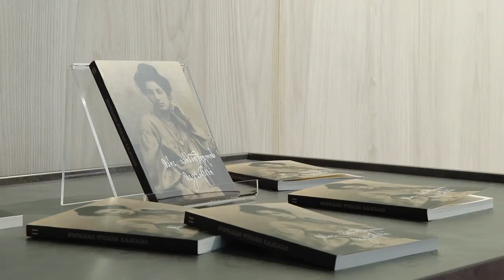მარო თარხნიშვილის საიუბილეო თარიღს ღონისძიება მიეძღვნა